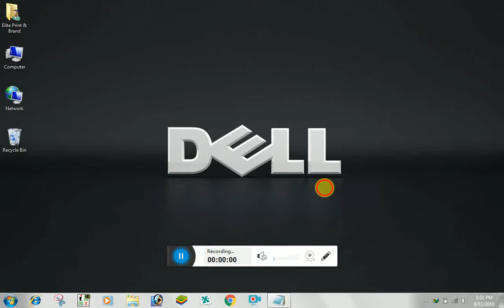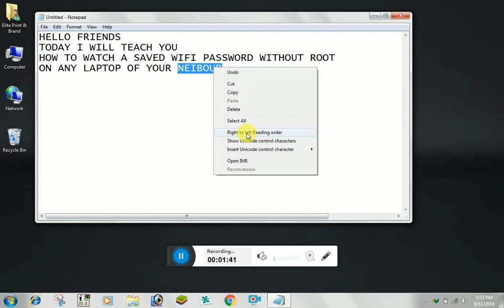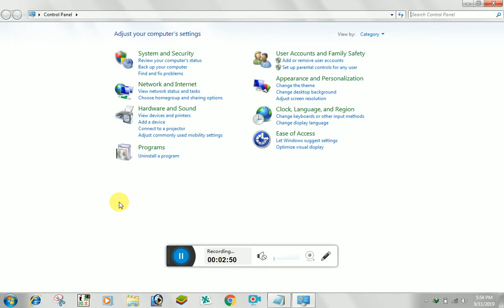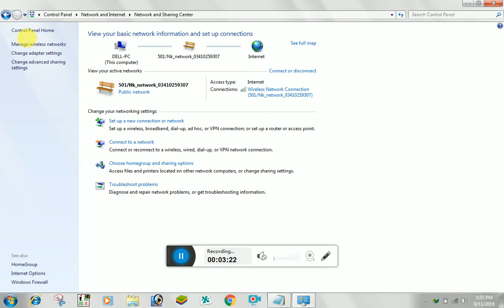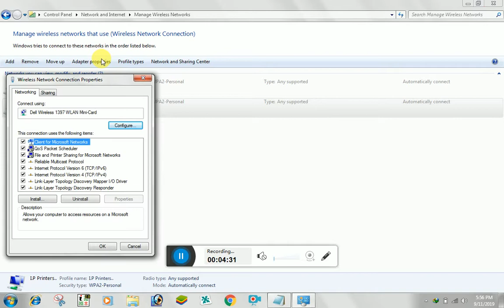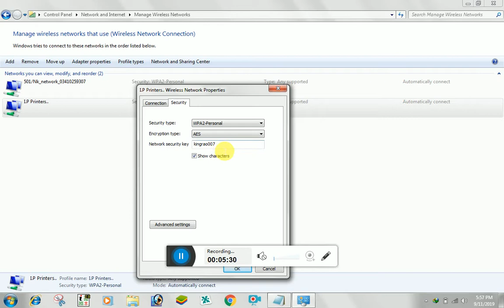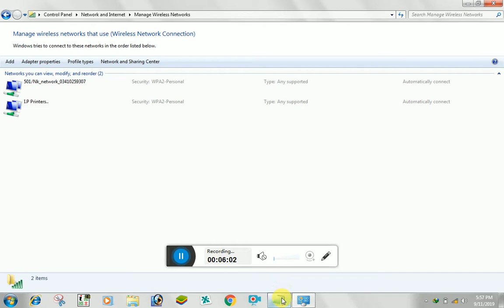check wifi password without root or any permission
how to check any saved WiFi password on your neighbors laptop